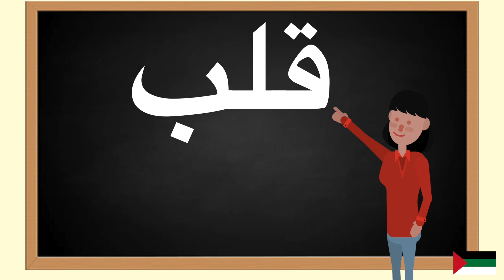How to pronounce قلب in Arabic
In this video you will learn how to pronounce قلب in Arabic. Pronunciation is key.Repeat daily and you will fall in love with Arabic. Language learning should be fun , these tutorials are meant for you to gain value and enjoy learning Arabic.